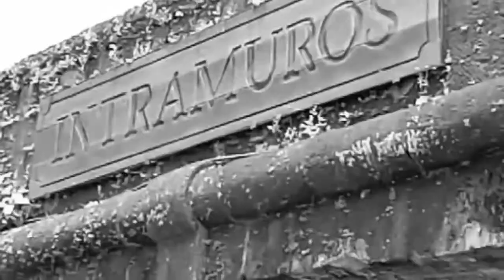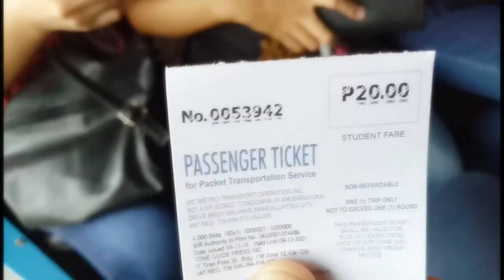GAMABA AWARDEES IN ARTS AND CRAFTS / JEPROX